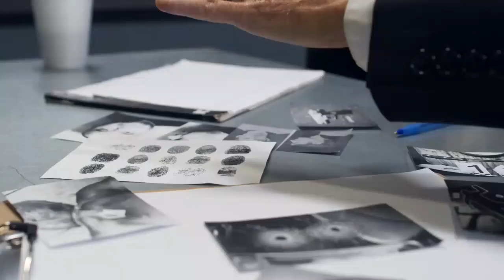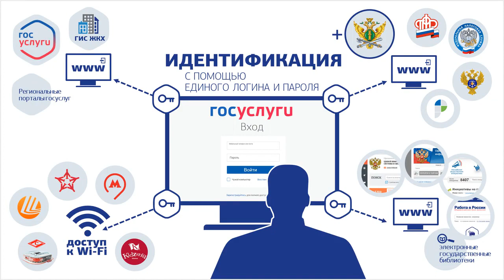СРОЧНО 16 ЯНВАРЯ! ОТМЕНА РЕГИСТРАЦИИ МИГРАЦИОННЫЙ УЧЕТ НОВОСТИ СНГ ИНОСТРАННЫХ ГРАЖДАН!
Оптимизация: регистрация, мигранты